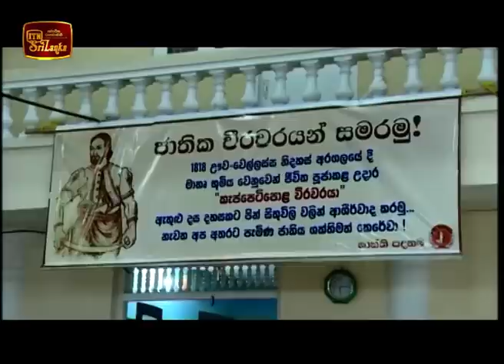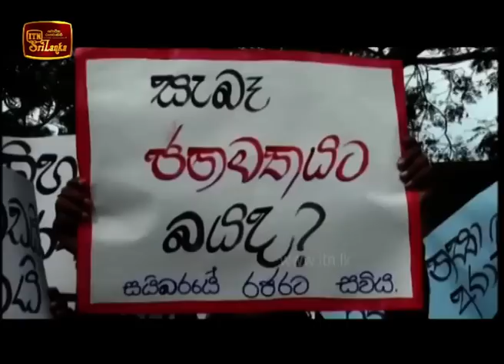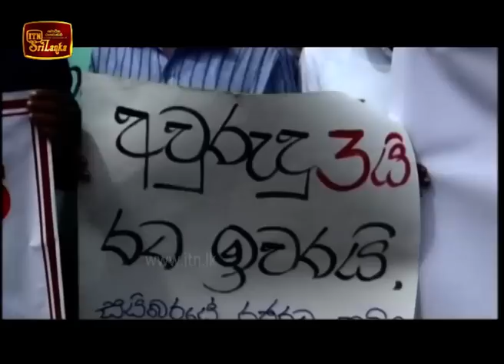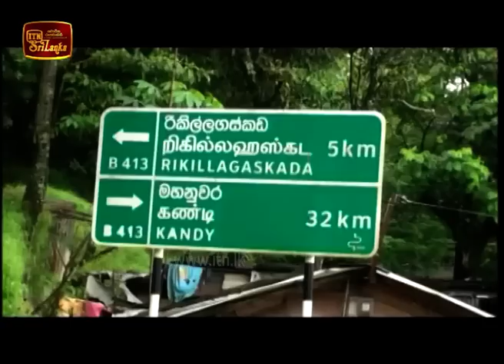ITN News 2018-11-25 | 12.00 PM